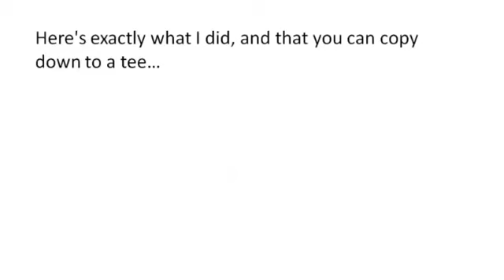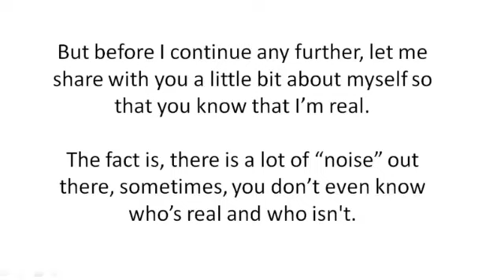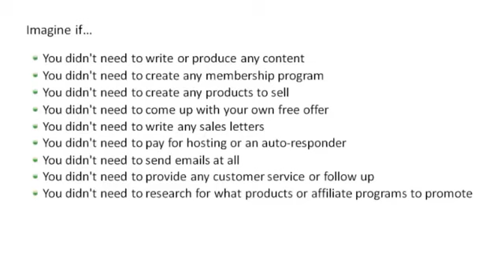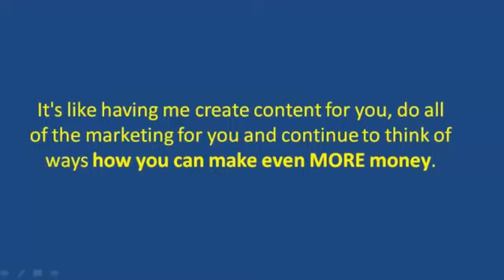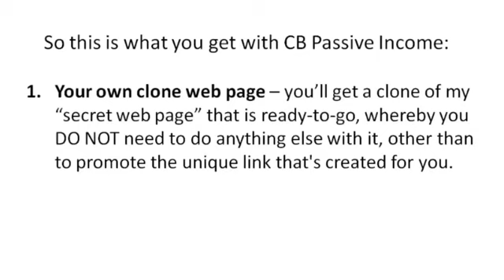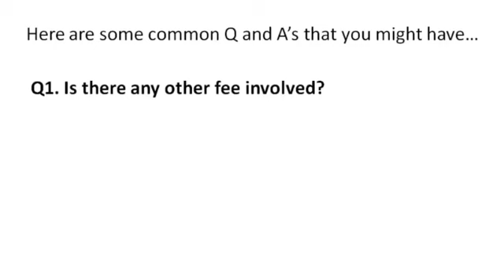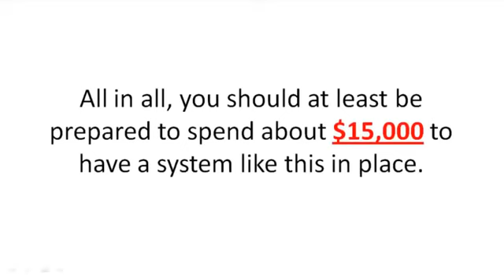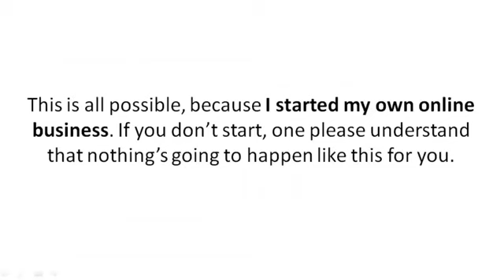The CB Passive Income License Program 2.0 Review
Here is the  low down on the cb passive income license program 2.0